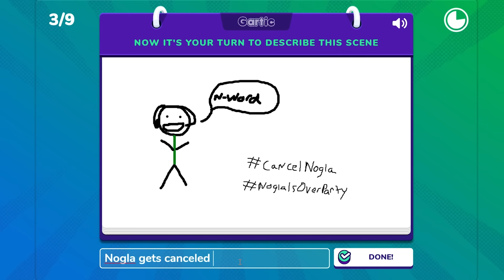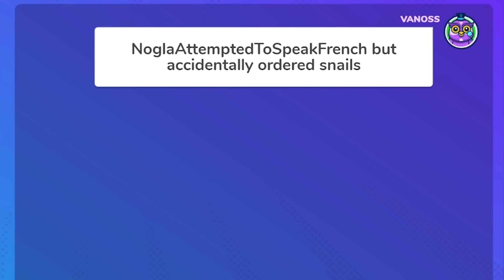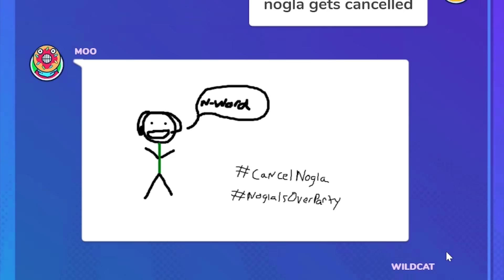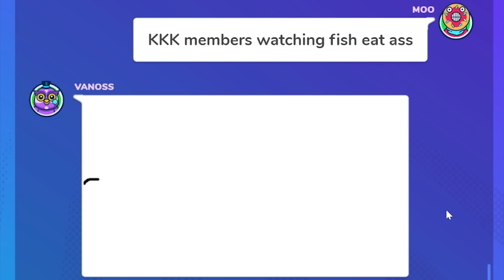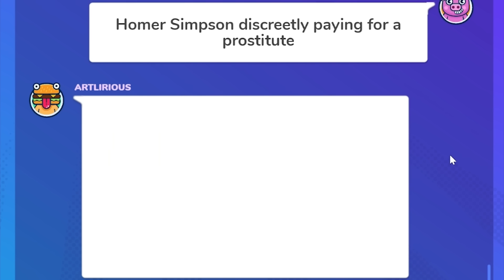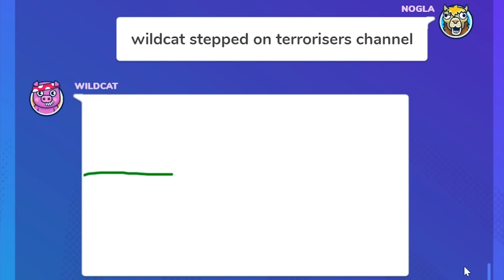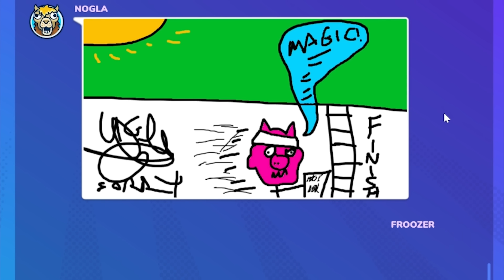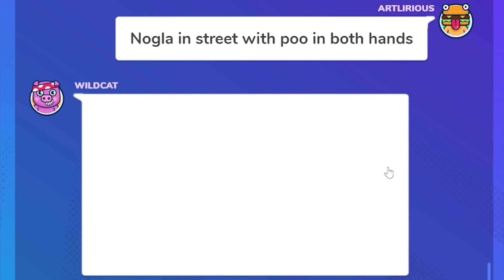Gartic Phone will end one of our careers…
Install Raid for Free ✅ IOS/ANDROID/PC and get a special starter pack with an Epic champion ⚡️ Tallia ⚡️Available only for new players